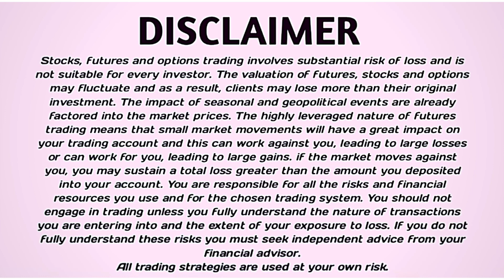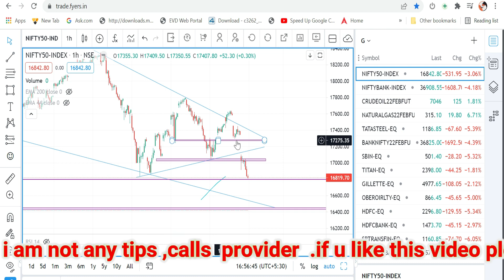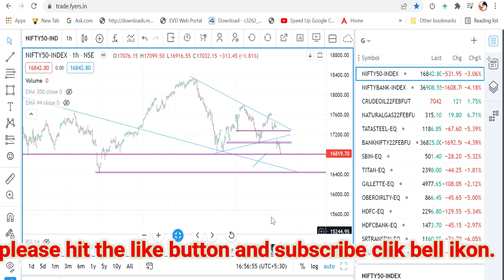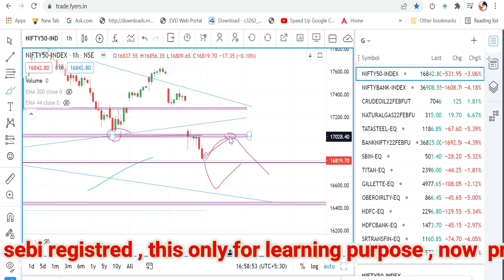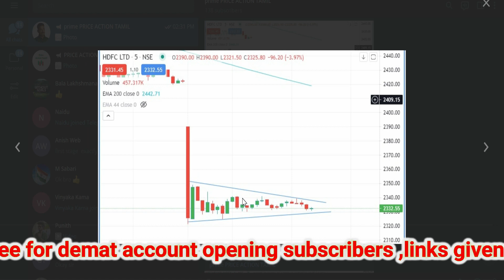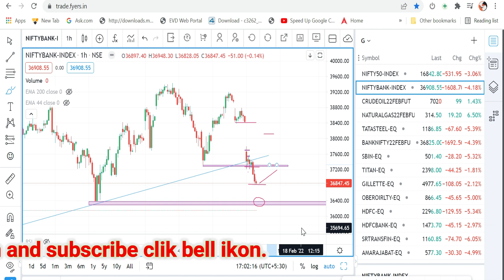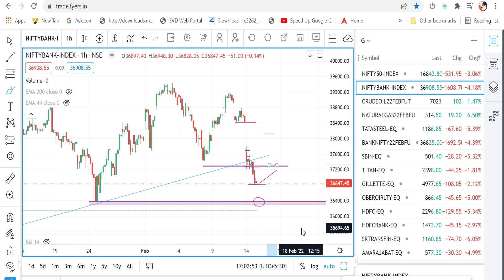Bank Nifty Prediction & Option Strategy 15 Feb 22 !! Best Bank Nifty Option For Tomorrow